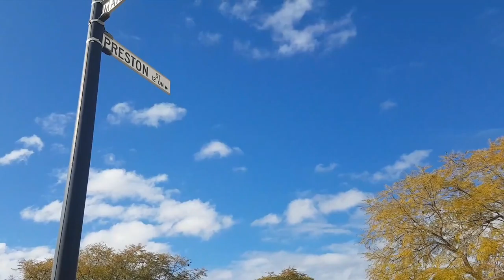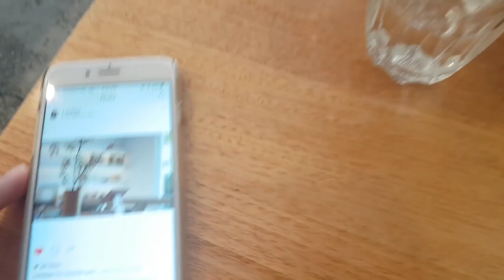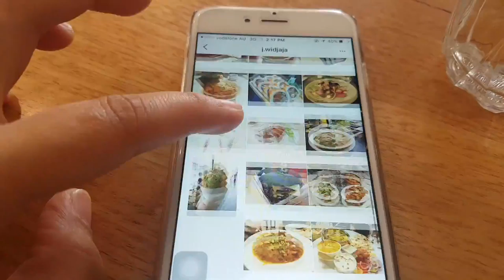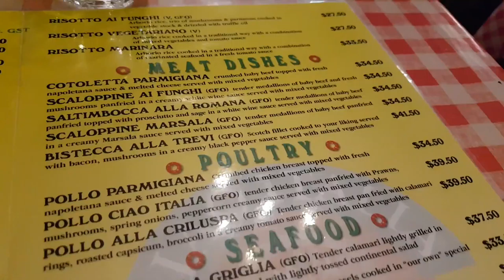JESS IN PERTH | Food Coma (ft. Christ Alexander Vlog)